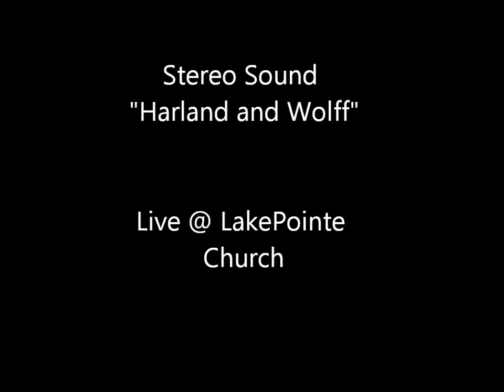Stereo Sound - "Harland and Wolff" Live @ LakePointe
My band plays one of our old songs "Harland and Wolff" off of our debut record "Drop Anchor Set Sail."